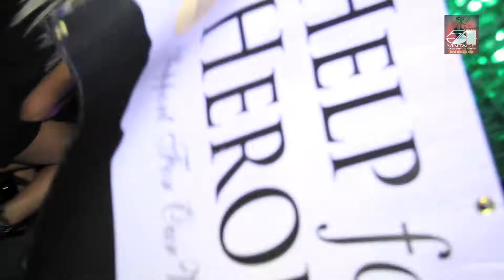Studio 54 Vintage Fashion Show (Promo Version)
Liverpool Modo Studio 54 Vintage Fashion Event organised by event manager Emma Seddon to promote designers and to raise money for 'Help for Heros'
Filmed and edited by David Dineley. Watch in HD for full effect!